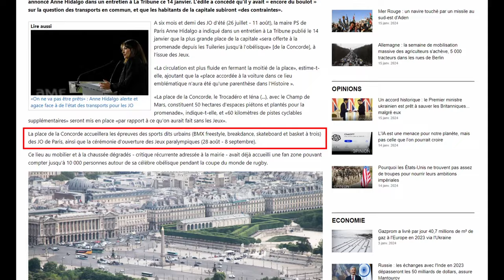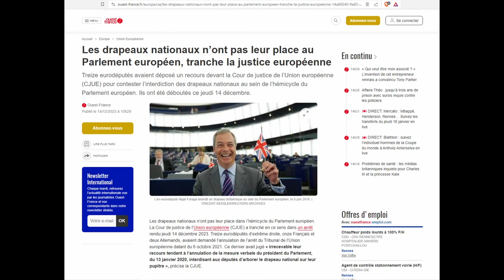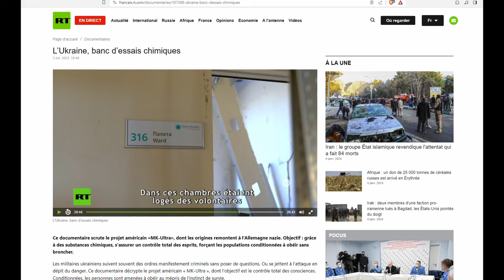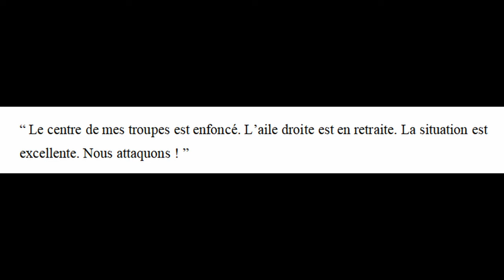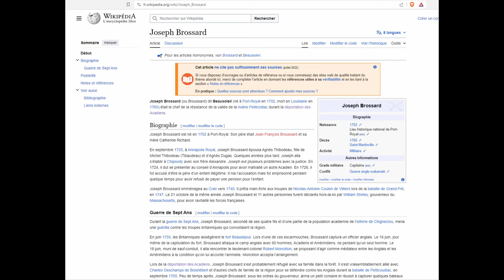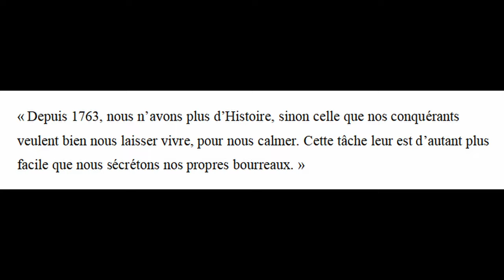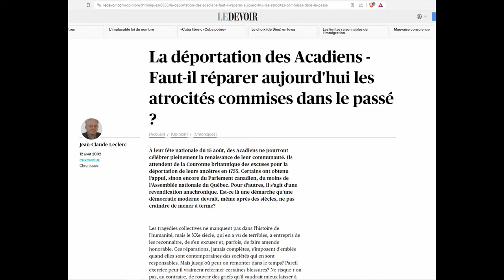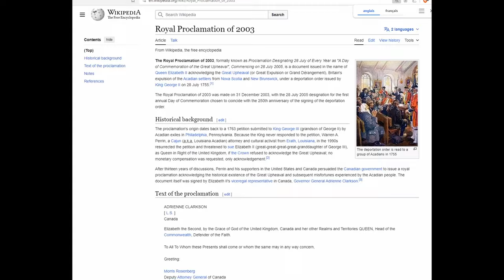Langue française et Francophonie au XXIe siècle - Volet 30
Série de vidéos sur la langue française présentée par Charles Xavier Durand

Volet 30 : Langue française et Francophonie au XXIe siècle
Les raisons de la chute de la Nouvelle-France

« Quand on regarde le comportement de l’anglosphère à l’échelle planétaire, on voit bien qu’on impose à l’Humanité le concept de vision et de langue uniques, du tout-à-l’anglais. De réaliser qu’il peut y avoir de la résistance à cette vision est généralement très mal vu. »

Mais la résistance s’exprime. Voici de qu’en dit Charles Xavier Durand, auteur et conférencier spécialiste en aménagement linguistique, dans ce premier volet.